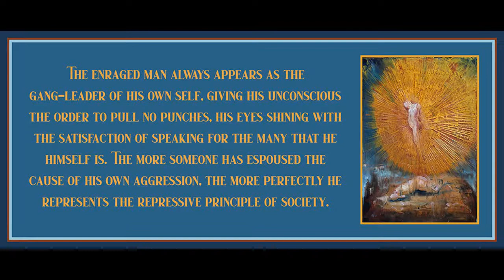23 from Minima Moralia by Theodor Adorno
Art is by Agostino Arrivabene.